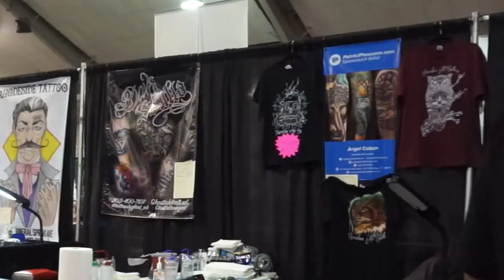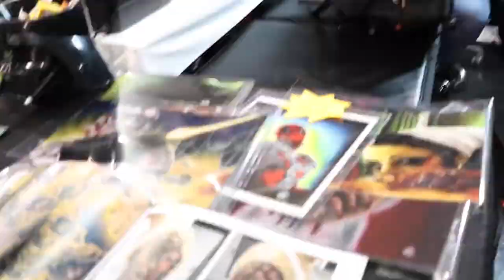Hitting the Road and Tattooing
We went out to the Massachusetts Tattoo and Art Festival with my Fam and met my extended fam out there at Sturbridge Massachusetts for the tattoo convention. We had such an amazing time and I put together what I could from what little time I had. I was working all weekend nonstop. Met some great people and I will definitely be there next year.

➜ info:  Guardian Art Gallery
  501 Boston Post Road

My Equipment:
➜ Big camera-Canon 80D
➜ Small camera-Sony Alpha a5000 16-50mm
➜JOBY GorillaPod SLR Zoom
➜Drone-DJI Phantom 4 Quadcopter
➜GoPro HERO5 Black
➜iPhone 7
➜Finalcut Pro x
➜MacBook pro
➜Wacom Tablet